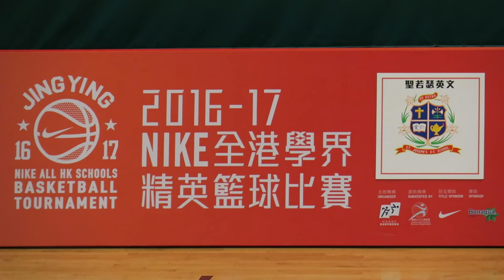聖若瑟英中vs方潤華(2016.12.19.學界籃球精英賽男子組第一階段)精華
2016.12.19.林士德體育館 10:30 聖若瑟英中(紅) 56 : 43 方潤華(藍)